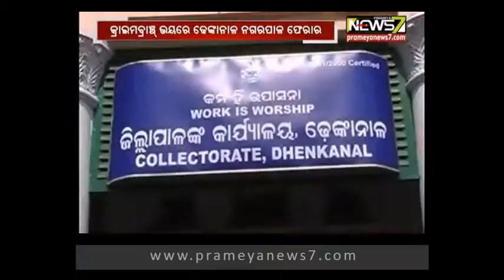Dhenkanal urban co-operative bank fraud,involvement of Chairperson Indramani Behera